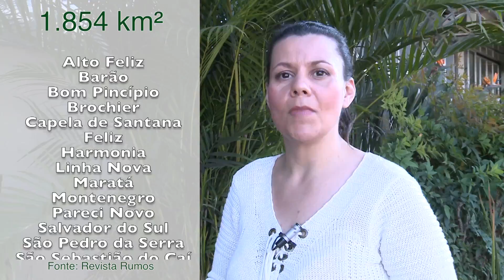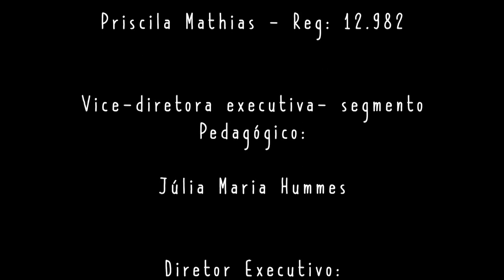Habitat: Abertura da Safra de Citros